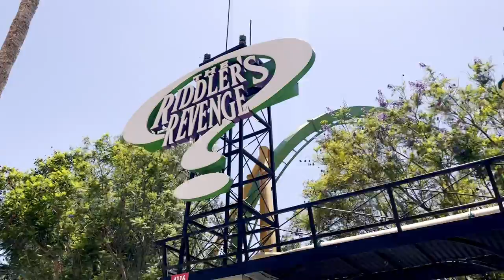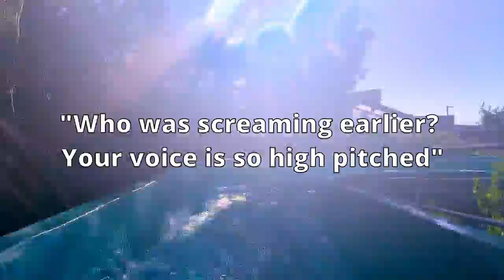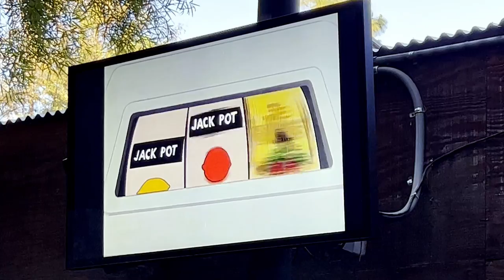6 Flag vlog l Happy July 4th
Hello!! Join me going to 6 flags for the first time! I also did a little something on July 4th (; Poor Koda is afraid of fireworks (=.=") Send her some love!!

Kaylee xoxo